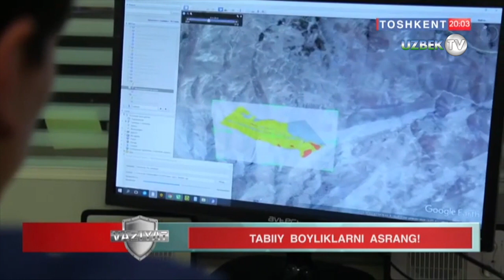"Тезкор жиноий хабарлар" 6 август 2019 йил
"Вазият" кўрсатуви
"Тошкент" телеканали маҳсулоти
2019 йил 3 август куни Қорақалпоғистон Республикаси Экология ва атроф-муҳитни муҳофаза қилиш қўмитаси Экологик назорат инспекторлари томонидан Тахтакўпир тумани ҳудудида амалга оширилган навбатдаги рейд давомида браконьерлар қонунга хилоф равишда жайрон овлаб, қайтаётганда қўлга олинди.
Тахтакўпир тумани «Қоӊыраткөл» ОФЙда фуқаролар М.Д., Т.М., А.Ж. ҳамда Қ.Қ. бошқарувидаги УАЗ-469 маркали, давлат белгиси 95 J752EA бўлган автотранспорт тегишли тартибда тўхтатилди. Биохилма-хиллик ва муҳофаза этиладиган табиий ҳудудлар масалалари бўлими ходимлари томонидан автотранспорт текширилганда Ўзбекистон Республикаси Қизил китобига киритилган 3 бош отиб ўлдирилган жайрон, ов қуроли борлиги аниқланди.
Текшириш давомида фуқаро Қ.Қ. га тегишли бўлган ИЖ-58 2х12 калибрли № Р-05351-сон ов қуроли, прожектор, ўқ ва ўқ қаторлар, 3 бош жайрон ашёвий далил сифатида олинди.